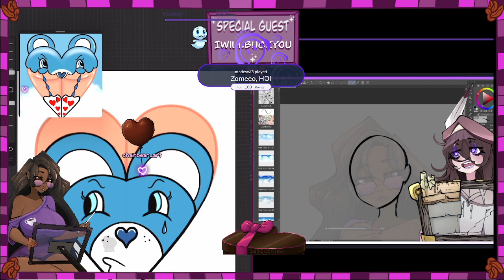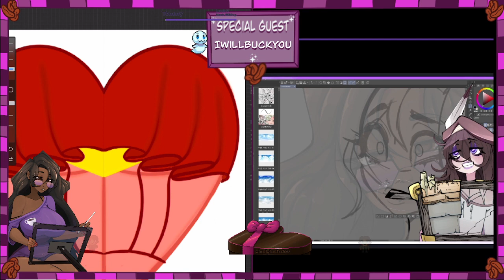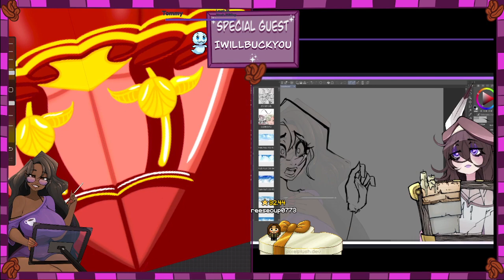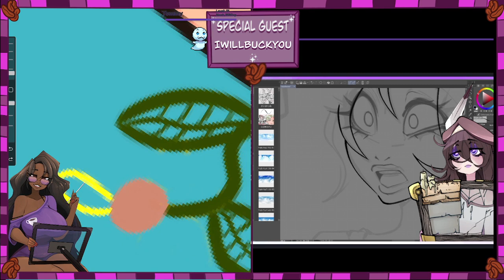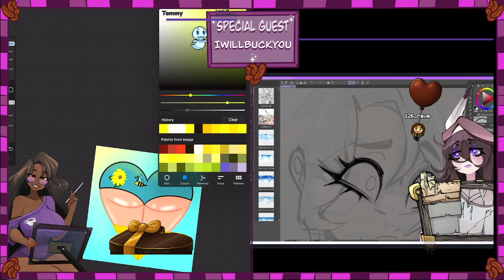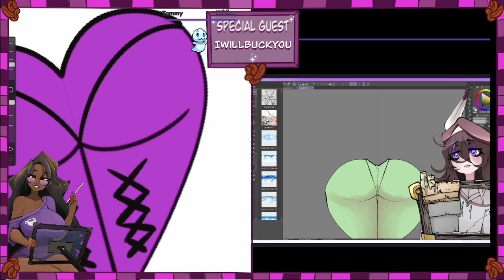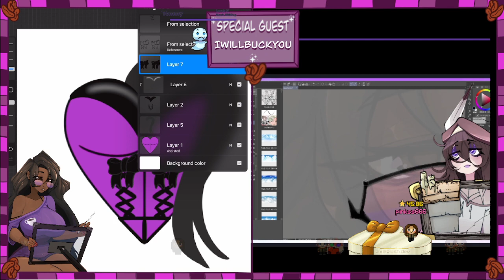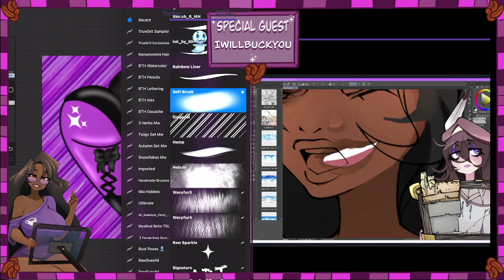18+ Q&A with IWILLBUCKYOu✨!Drop✨!Socials✨ !lurk✨